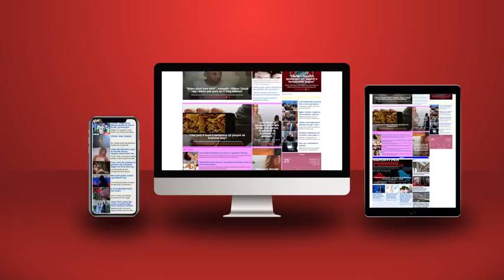Zot, te lutem shteroja fuqite kuçedres Monika Kryemadhi